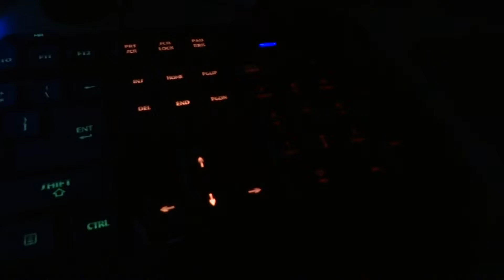Klawiatura GX Gaming Manticore - pulsacyjne oświetlenie.